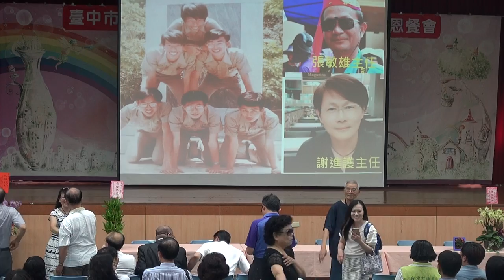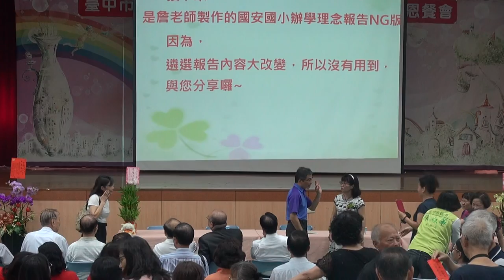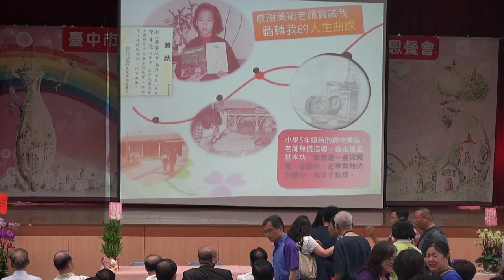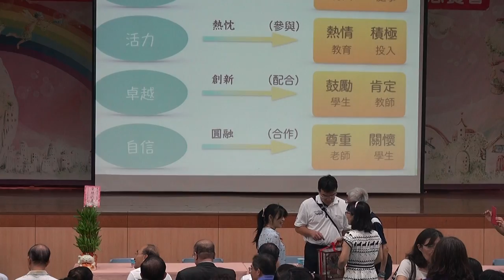1070801_國安國小校長交接_04